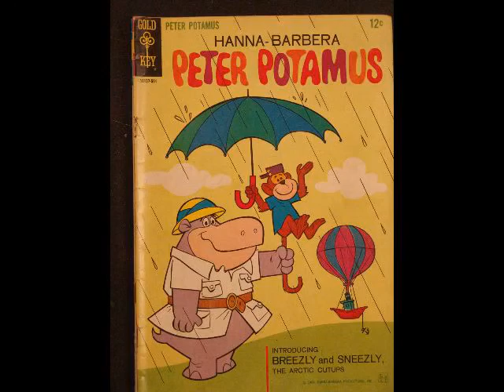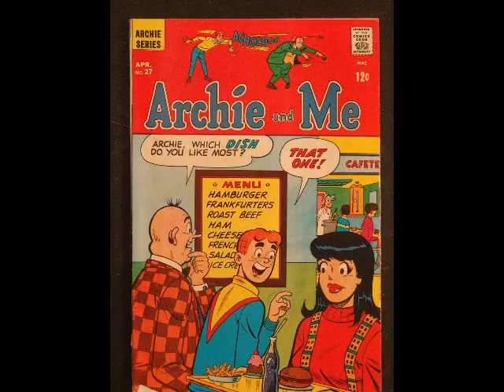comics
gold key and dell comics from the 50s and 60s